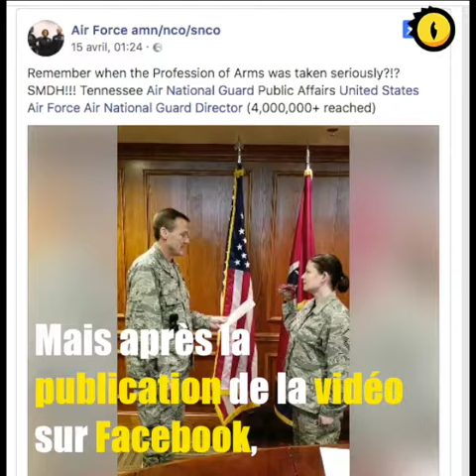Un serment d’allégeance de l’armée américaine qui passe mal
Deux officiers de la garde nationale aérienne du Tennessee ont décidé de réciter le serment d’allégeance de l’armée américaine avec une marionnette en forme de dinosaure. La blague n'est pas bien passée.

et notre page Facebook @godzilist